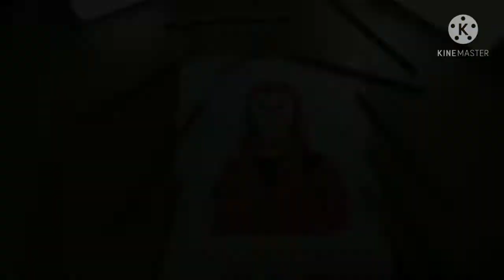how to draw free fire criminal bundle / free fire drawing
🥰😍Sosaal Media Links🥰😍

your Queries - 👇
1- A girl with beautiful hair pencil sketch drawing
2 - How to draw a girl
3 - How to draw realistic face
4 - Realistic skich with pencil
5 - Drawing videos